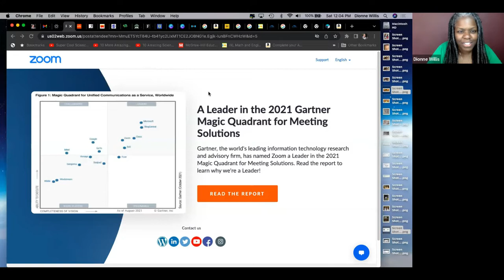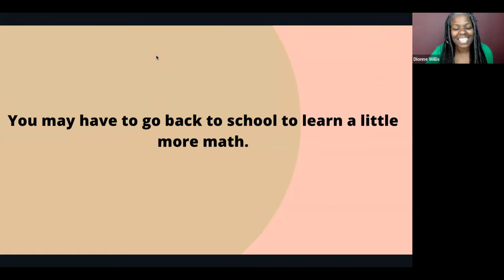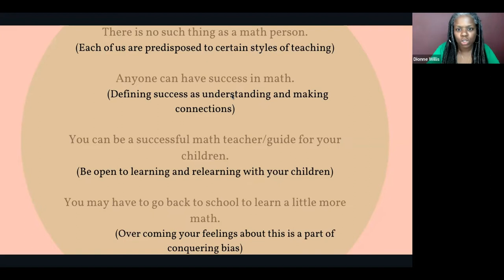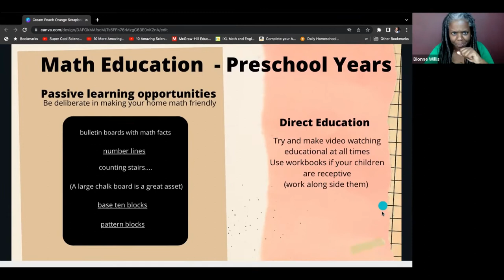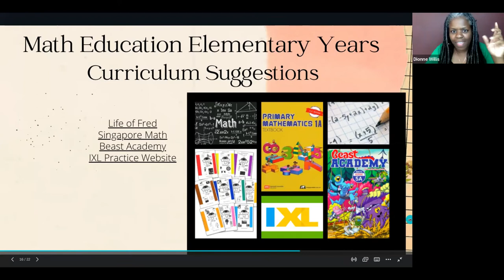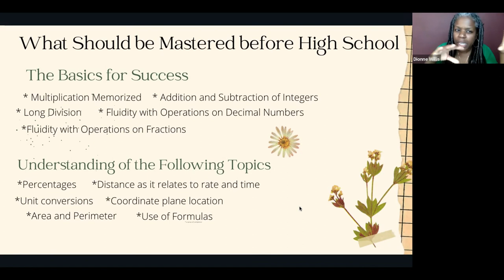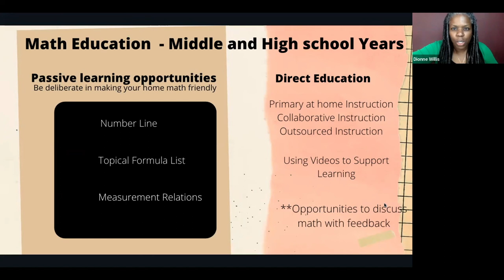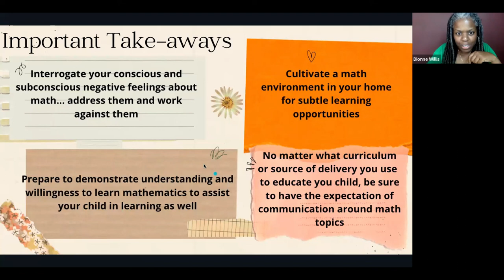Creating a Pathway to Math Success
There comes a time when many homeschoolers (and their parents) struggle with mathematics. This workshop will begin by presenting general plans and guidelines for your child's math education from K-12 and beyond. Next, there will be a discussion and demonstration of curriculum, digital platforms and resources that I have used as a classroom teacher and homeschool educator. This will be followed by a Q & A session where attendees can ask all their math-related questions!

Dionne Willis is a math educator, homeschool mom, and passionate believer of creating our own standards for our own people.  Dionne was a speaker in the 2nd Annual BFHES Virtual Teach-In.
Black Family Homeschool Educators & Scholars, LLC (BFHES) is the first US-based research and education group dedicated specifically to the topic of black family homeschooling. BFHES continues to engage with our community through our podcast titled, Contemporary Perspectives on Black Homeschooling and maintaining a burgeoning community of homeschool educators via Facebook.
Our mission in 2020 was to provide ongoing community engagement regarding black homeschooling through (1) the publication of scholarly and trade work on the topic, and (2) the production of community events targeting black homeschool familites and entrepreneurs engaged in the practice of black homeschooling. Since January 2022, our strategic goals have pivoted, focusing on training Black parents on homeschooling best practices and youth development theory, connecting them with resources and opportunities to optimize their homeschooling practice.
Credits:
Licensed music by Microsoft
Produced by Khadijah Z. Ali-Coleman